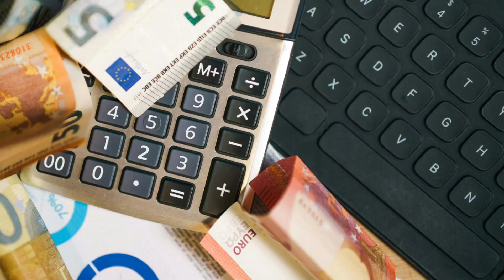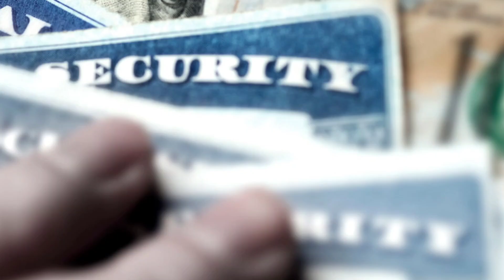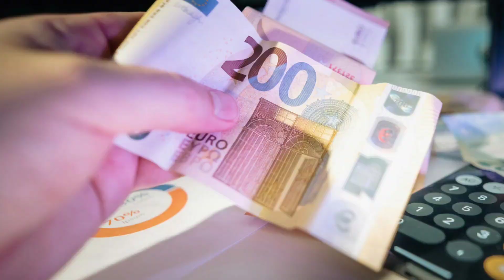Double Social Security Payments in November: Second Payment for SSA, SSI, SSDI Arriving Friday!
In November 2024, certain Social Security beneficiaries will receive two payments—one on November 1st and another on November 29th! This change is due to adjustments in the SSA payment schedule, ensuring that you receive your benefits on time despite upcoming federal holidays. Whether you're on Social Security (SSA), **Supplemental Security Income (SSI), or Social Security Disability Insurance (SSDI), it’s essential to know when you can expect these payments.

In this video, we break down:
- Who is receiving the second payment in November 2024?
- Why the early payment is happening and how it affects your monthly budget.
- What’s happening with Social Security tax changes in 2025 and beyond.
- The Social Security Fairness Act and how it could benefit you.

Don’t miss out on important updates that could impact your benefits! Make sure you’re prepared and know exactly when you’ll be receiving your next Social Security payment.